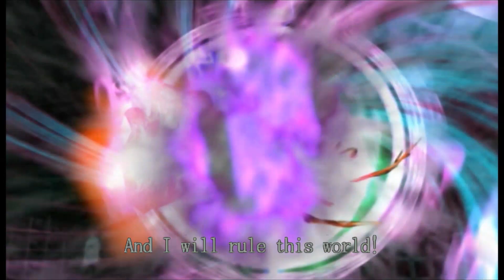Devil May Cry HD Collection Gameplay Walkthrough [Part 5] [Final] [Mission 20 - 23] (Super Dante)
DevilMayCryHDCollection Mission20-23#Part5
Devil May Cry HD Collection Gameplay Walkthrough [Part 5] [Final] [Mission 20 - 23] (Super Dante) - No Commentary

Follow To Know More About My Upcoming Videos -